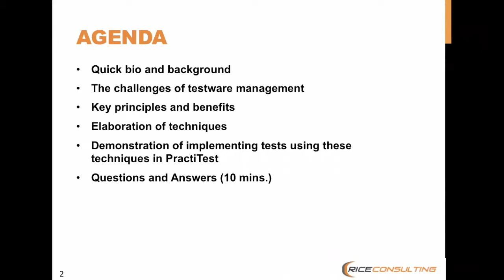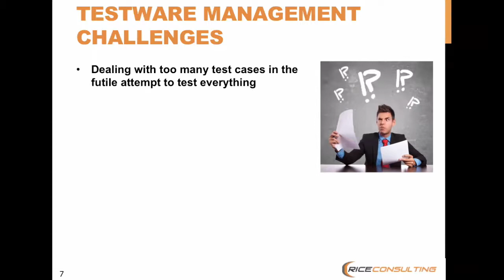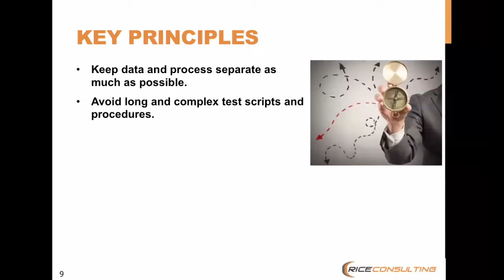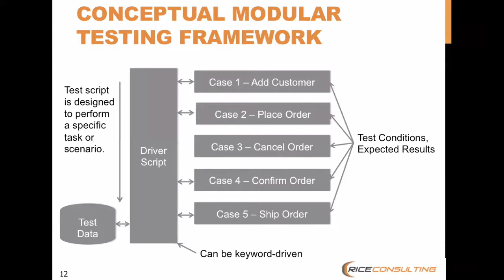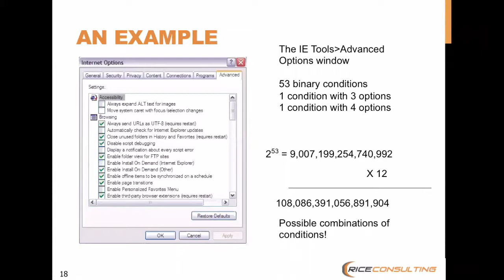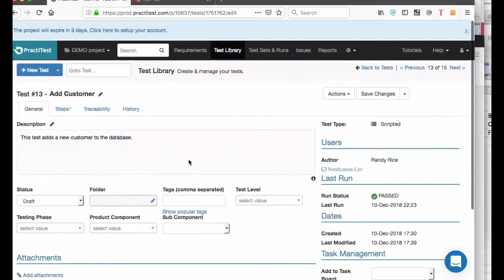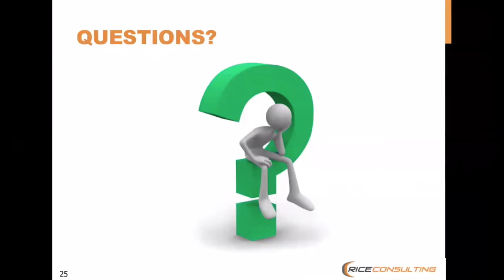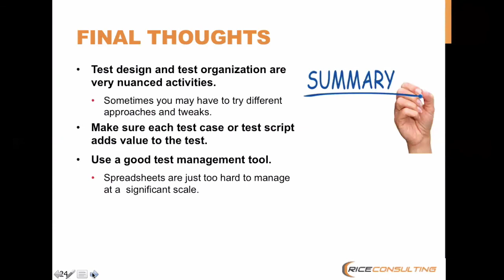How to Reduce Test Case Maintenance - PractiTest Guest webinar with Randall Rice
Many organizations lack a consistent and efficient approach to designing and implementing test cases and test procedures. As a result, the tests are often difficult to maintain due to their structure, volume, and organization.

Since changes impact testware in a direct way, it is important to have an effective way to deal with changes. In addition, optimized testware approaches can greatly facilitate automation of those test cases and procedures.

In this guest webinar, Randall Rice will show real-world, practical ways to create and maintain test cases with minimal effort, both in manual and automated approaches.

Main takeaways:
1. Approaches for test design that are flexible to change
2. How to achieve efficient test design using PractiTest
3. How to maximize test coverage without adding huge numbers of tests.